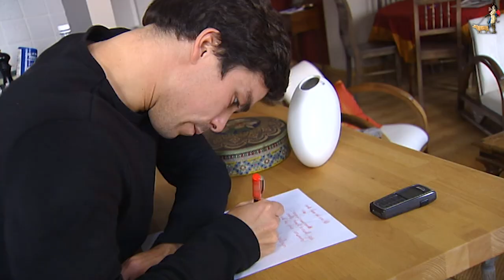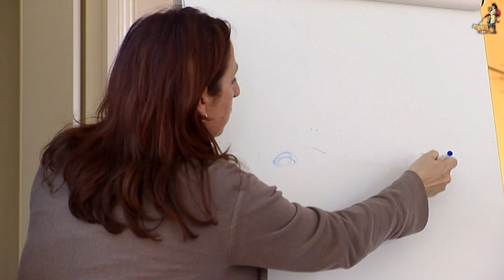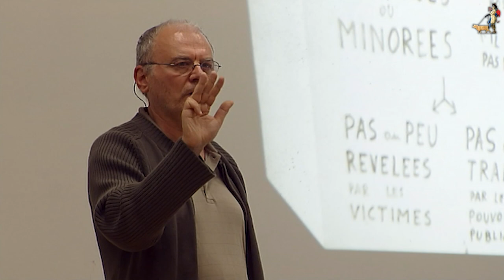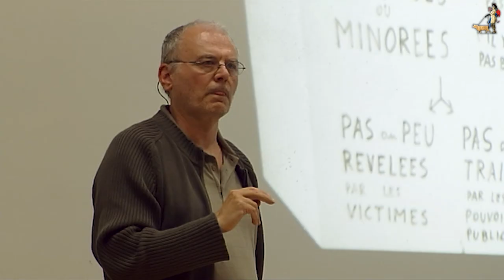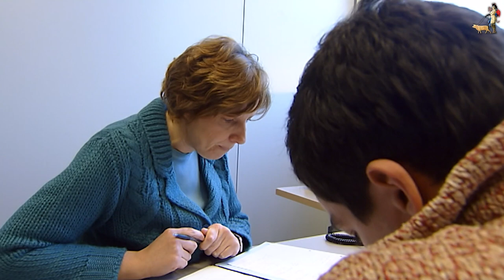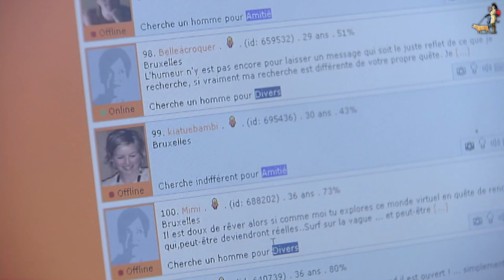Arnaud, 30 ans, beau, riche, intelligent | Tout ça (ne nous rendra pas le Congo)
A 33 ans, Arnaud a beau avoir tout pour plaire, il est toujours célibataire. Pourtant, il fait bien des efforts pour séduire. Sportif, ambitieux, dynamique, il a deux objectifs dans la vie : décrocher un emploi et trouver l'âme sœur.

Il aimerait bien atteindre ces objectifs, mais aussi, tant qu’à faire, que ça dure un peu. Pourtant, il a déjà eu une copine (de raison ou de passion) et une BMW (de fonction). Mais toutes deux sont parties. 💔

Mais qu’est-ce qui ne va pas ? Est-il trop bon ? Fait-il trop d’ombre aux autres ? Est-il trop drôle ? Brasse-t-il trop d’idées ? Est-il trop sûr de lui ? Ou pas assez ?

Pour trouver des réponses, Arnaud paie de sa personne. Et il en paie d’autres : il court de thérapies magiques en massages platoniques, de greens de golf en salles de squash, de boîtes d’intérim en agences de placement, et de soirées de célibataires en soirées de célibataires. Il devrait bien y avoir un jour retour sur investissement, non ?

Un film de Safia Kessas (Réalisatrice), et Jean Libon (Producteur).